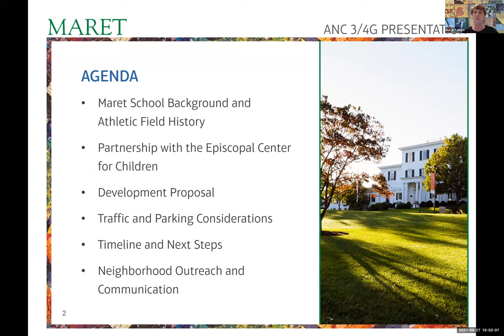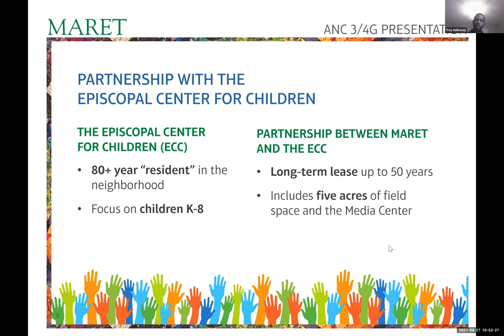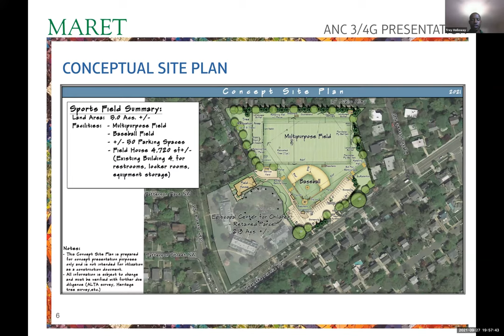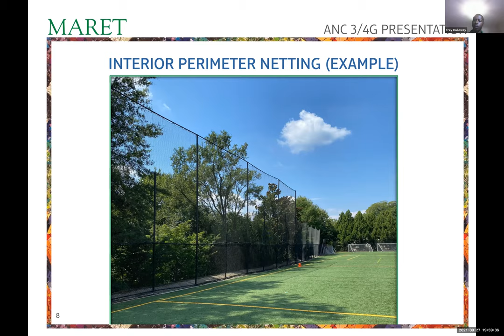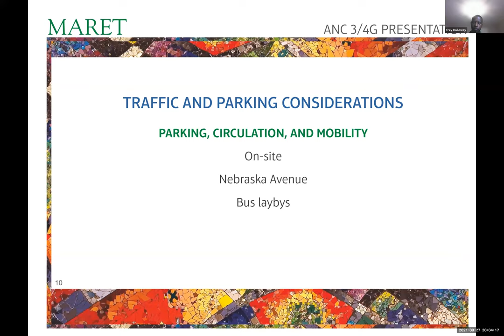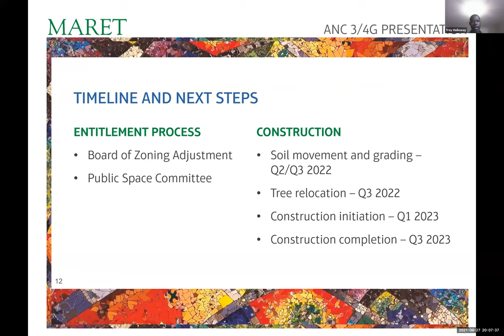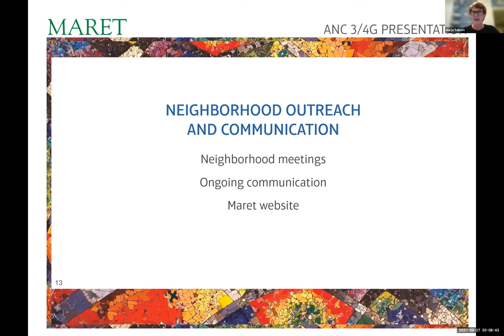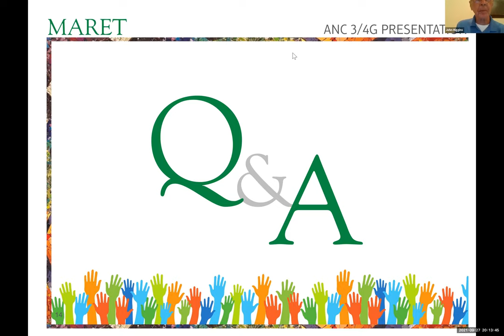ANC 3/4G Public Zoom Meeting Sept 27, 2021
00:00:00   Introduction of commissioners
00:03:55   Zoom meeting procedures
00:07:09   Adoption of agenda
00:07:31   Commissioner announcements
00:18:42   Community announcements
00:34:15   Discussion of Chevy Chase Small Area Plan
00:42:52   Update on the Racial & Social Equity Standing Committee
00:45:10   Maret School plans for athletic facilities at Episcopal Center for Children
00:49:25  Initial Presentation by Maret
01:08:40   Commissioner questions about Maret proposal
01:34:16   Community questions and Maret answers
02:46:20   Discussion of DC ward redistricting
02:53:19   Commission business
03:13:59   Adjourn